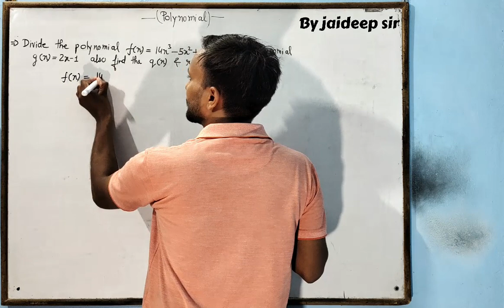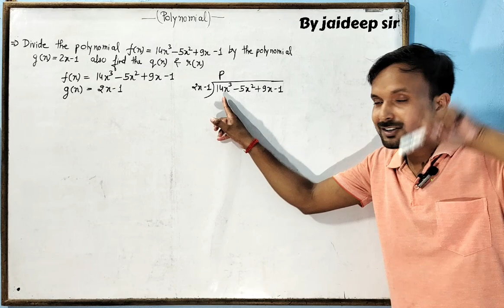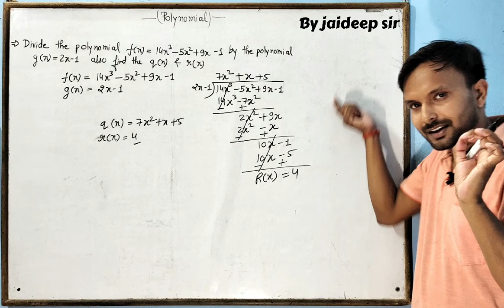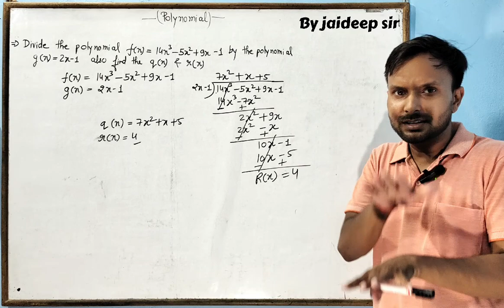Divide the polynomial f(x)=14x^3 -5x^2 +9x-1 by the polynomial g(x)= 2x-1 ,also find q(x)&r(x)..